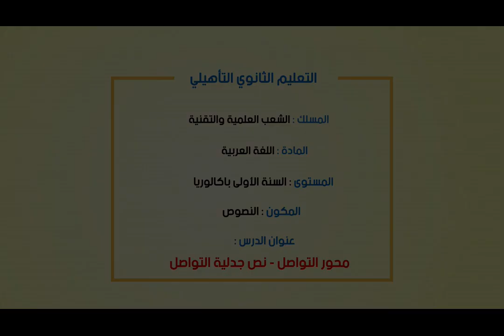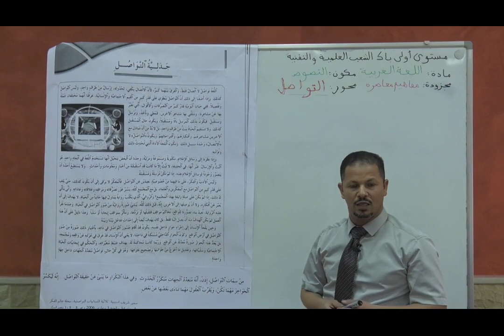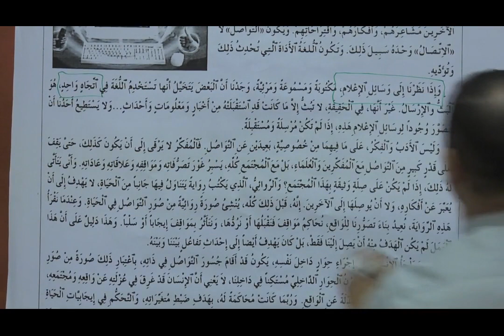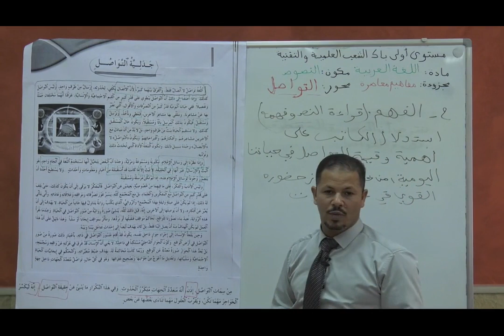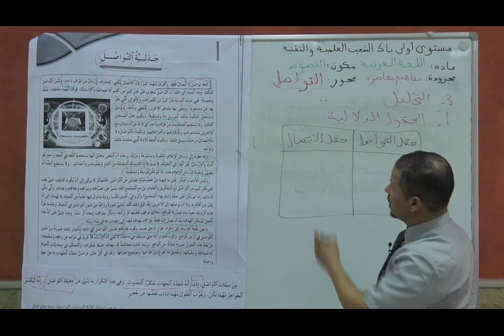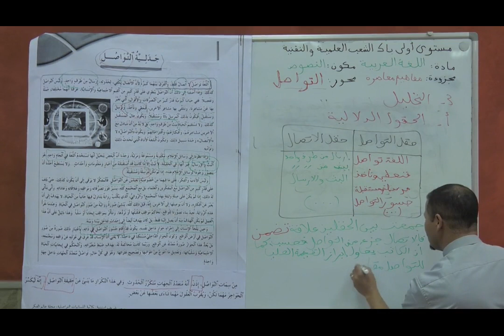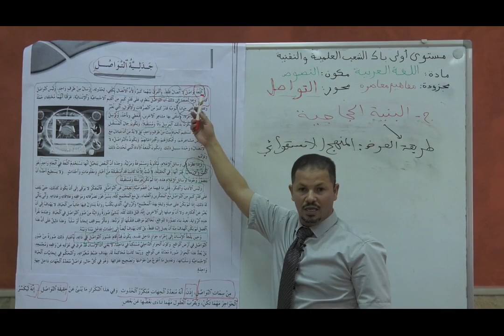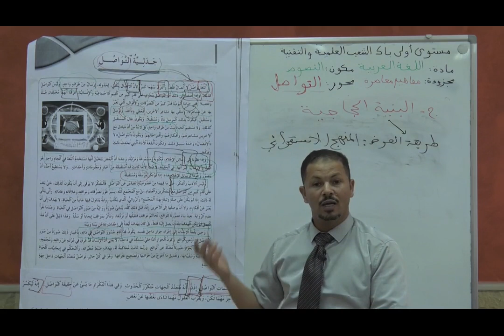ﻣﺤﻮﺭ ﺍﻟﺘﻮﺍﺻﻞ ﻧﺺ ﺟﺪﻟﻴﺔ ﺍﻟﺘﻮﺍﺻﻞ